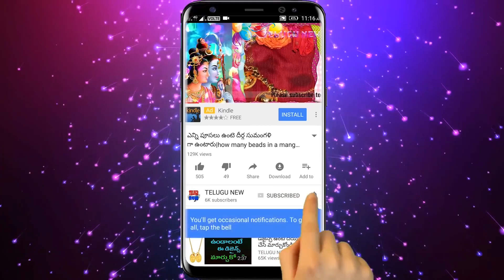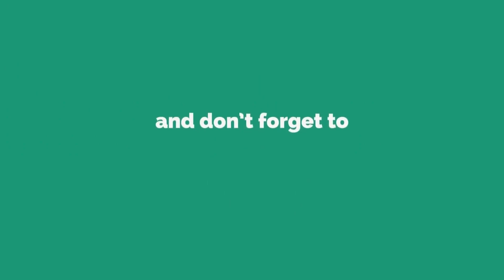రేపు పౌర్ణమి ఆగ్నేయంలో ఇది పెడితే లక్ష్మి దేవి మీ గుమ్మం దాటదు వద్దన్నా ఇంట్లోనే ఉంటుంది | TeluguNew